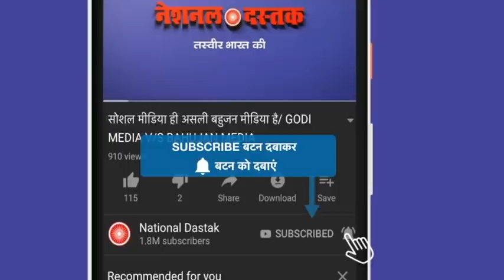ये वीडियो देखकर शर्म से डूब मरेंगे मोदी-शाह/BIG GROUND REPORT ON FARMER